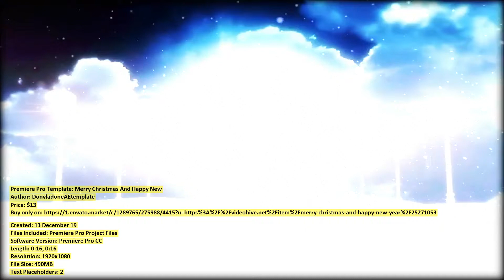Merry Christmas And Happy New | Premiere Pro Template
Created: 13 December 19
Files Included: Premiere Pro Project Files
Software Version: Premiere Pro CC
Length: 0:16, 0:16
Resolution: 1920x1080
File Size: 490MB
Text Placeholders: 2
Category: (logo-stings)

Description: Buy Merry Christmas And Happy New Year by DonvladoneAEtemplate on VideoHive. FULL HD PROJECT 1920x1080 Premiere 2018 cc version needed or newer versions 2 Versions included 1 Logo placeholders ...
Dear author DonvladoneAEtemplate, if you believe any that the use of the project preview on this channel are not legitimate, please write to e-mail and we will delete your video within 24 hours.